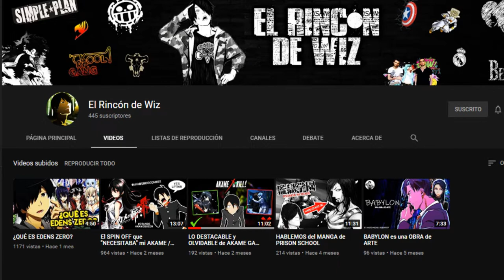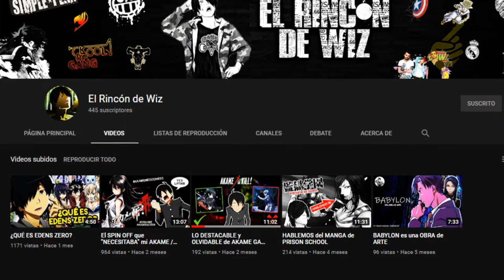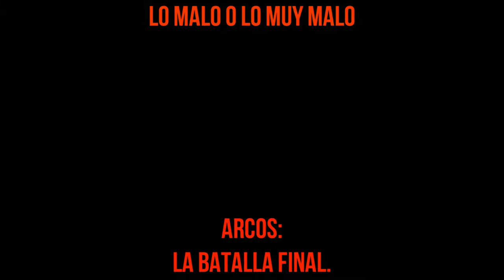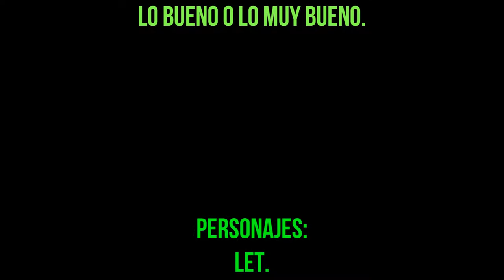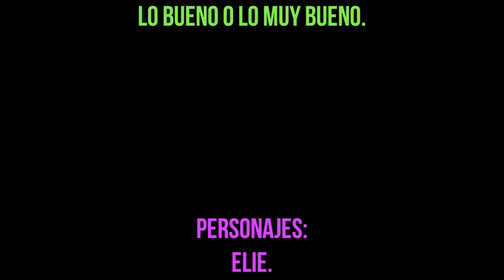🔥Rave Master IMPRESIONES FINALES del MANGA 🔥 Review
✅LO BUENO y LO MALO❌ de Rave Master‼️

En esta review hago una SELECCIÓN de qué fue lo que más me gustó entre las cosas que me gustaron de este mango y qué es lo que MENOS me gustó entre lo que NO ME GUSTÓ.

Rave Master sin duda es una gran historia, pero a pesar de sus grandes aciertos, sin duda tiene sus fallos, así que disfruta de esta review de lo bueno y lo malo de Rave Master de Hiro Mashima.